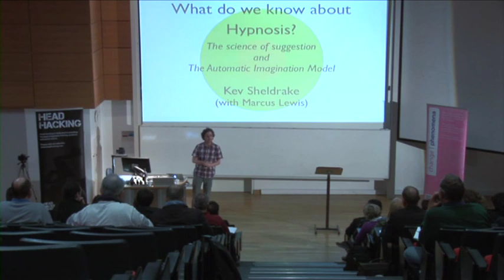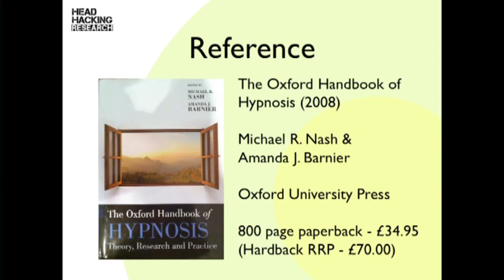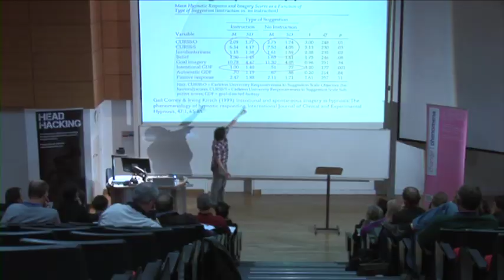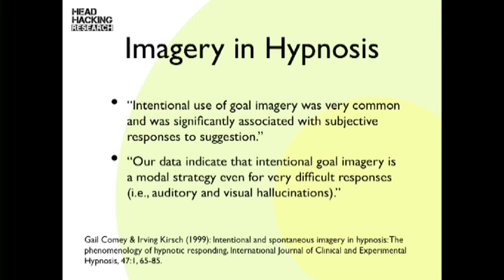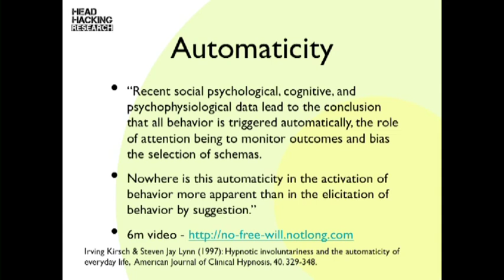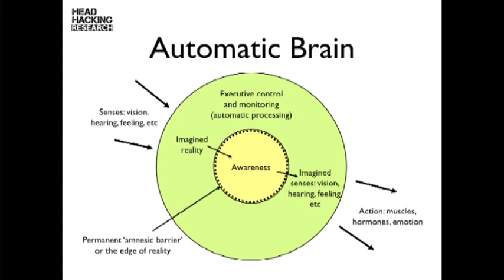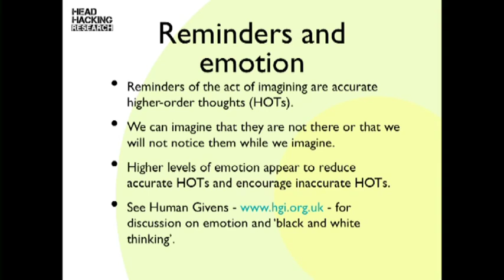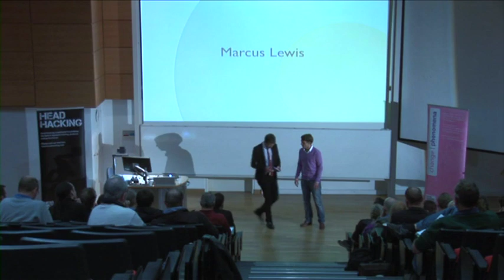Kev Sheldrake change | phenomena 2012 What Do We Know About Hypnosis? lecture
How To Hypnotise / Learn Hypnosis

In this video Kevin Sheldrake delivers is talk from change | phenomena 2012 discussing the science of hypnosis and suggestion, and the development of The Automatic Imagination Model of hypnosis.

for the Reality Is Plastic book, Head Hacking hypnosis training products, 'change | phenomena' hypnotism conference videos, and for expert personal hypnosis training.